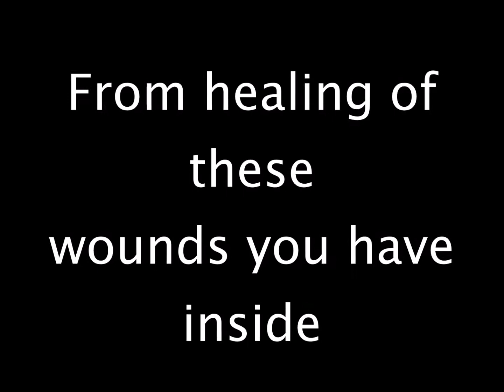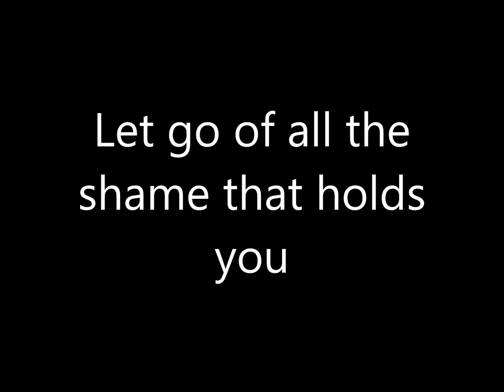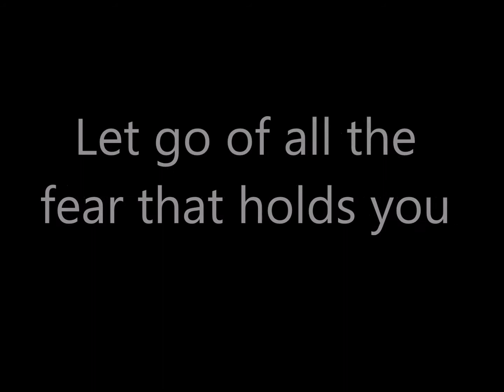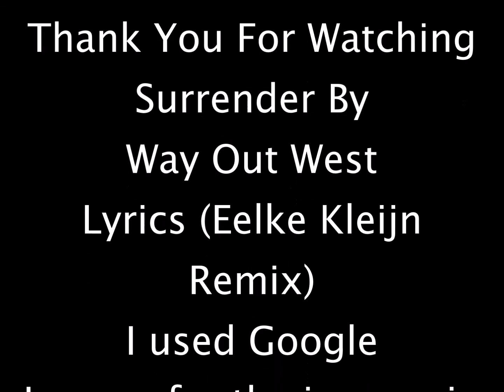Surrender By Way Out West Lyrics (Eelke Kleijn Remix)